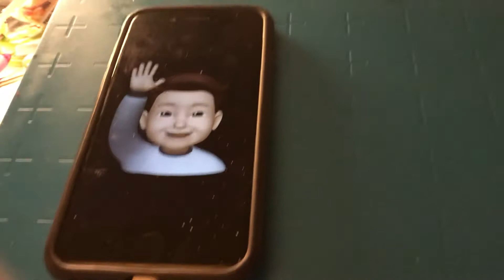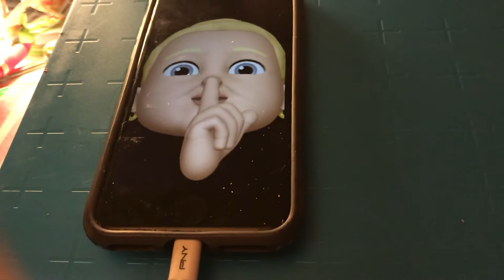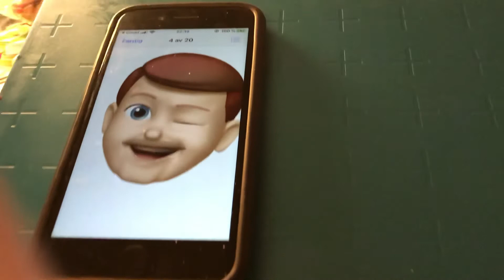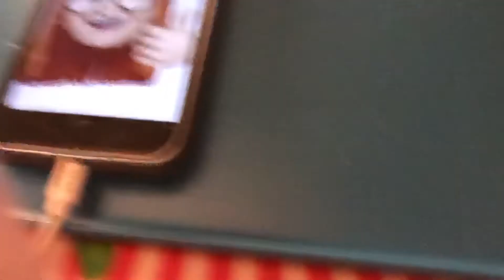Bye Bye Blues Johnny Marvin